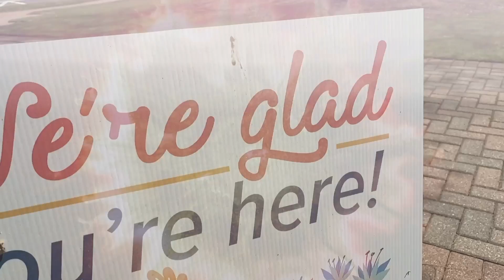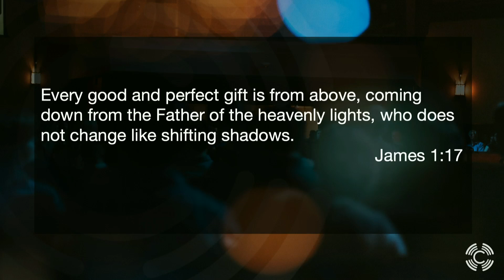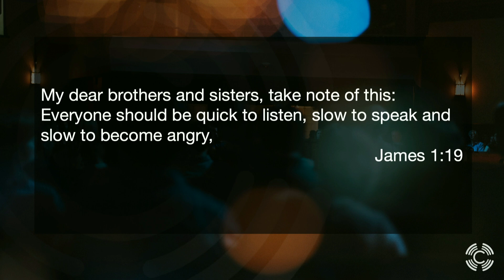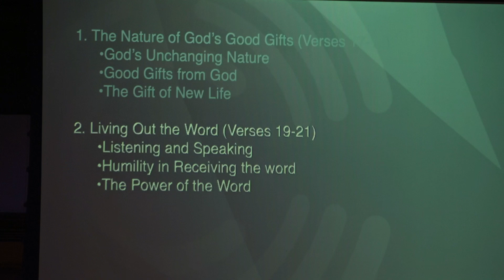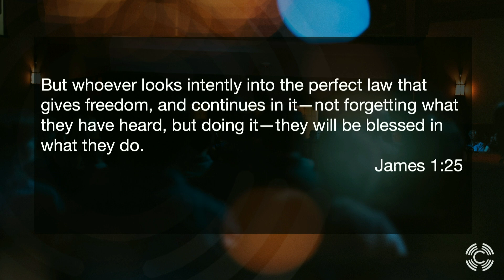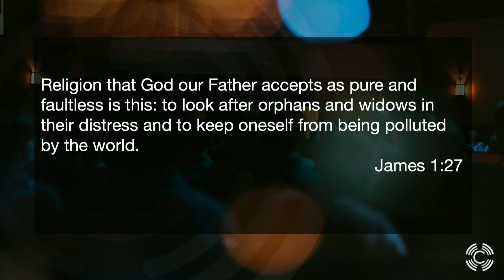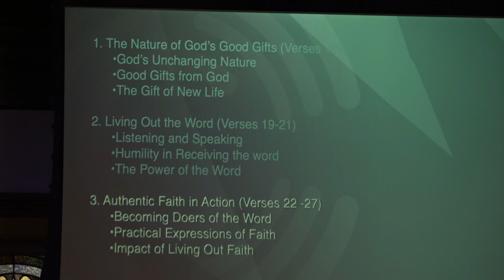Fait In Action | Dr. Ben Mayfield | Chapel Roswell